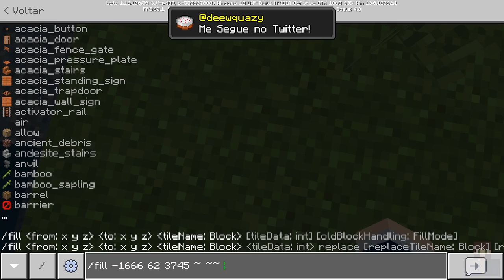🔥 BUG DA TROCA DE SKIN NO MULTIPLAYER CORRIGIDO - Beta Minecraft 1.16 Bedrock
► Nesse vídeo, Deew Quazy fala sobre as principais novidades das últimas betas de Minecraft Bedrock: 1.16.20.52, 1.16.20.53, 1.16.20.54 e 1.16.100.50.

○ INSCREVA-SE!: 0:00
○ DEIXA O LIKE!: 2:00

🔥 MUDANÇA NO SPAWN E NOVO MOB - Novidades Minecraft Bedrock 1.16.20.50 BETA

Forte abraço!

piglin brute minecraft bedrock edition minecraft windows 10 edition

→ Computador
Windows 10
32GB de RAM
Mouse Cobra